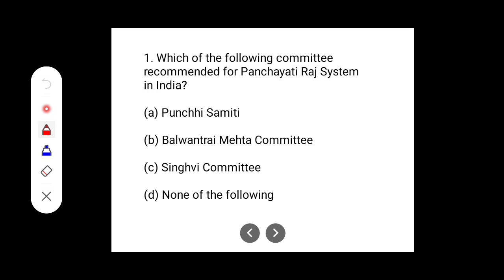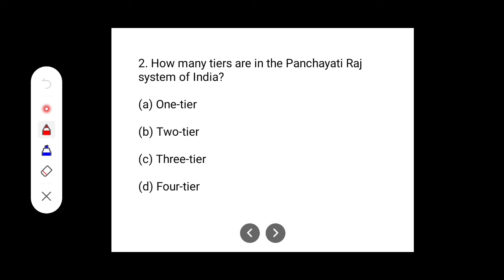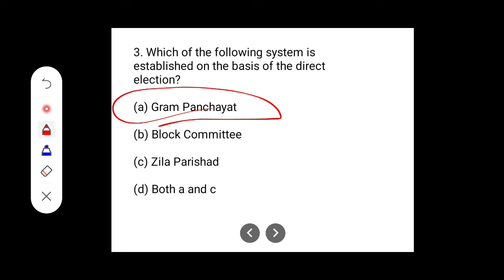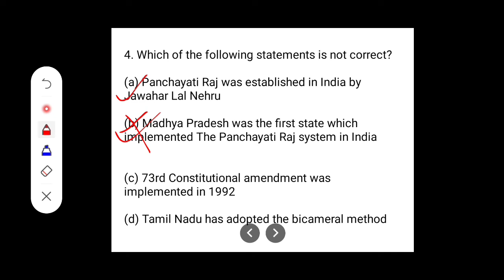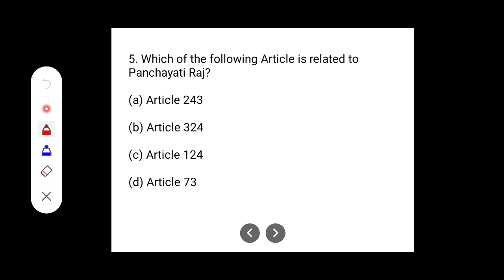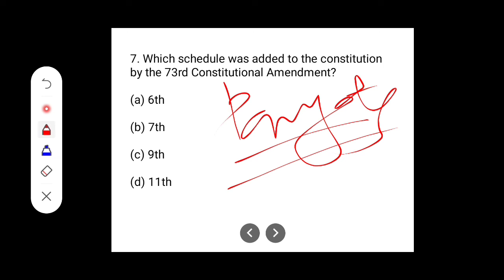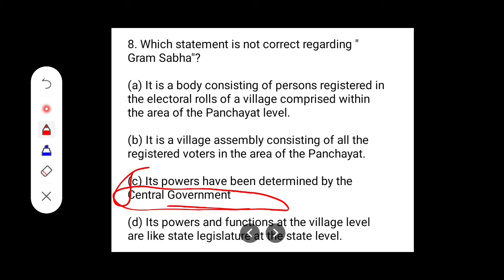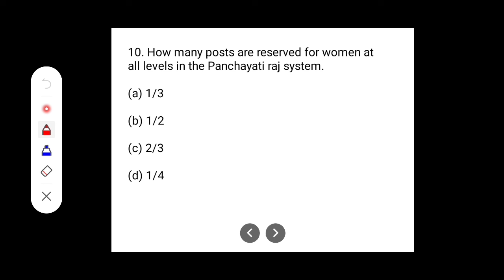INDIAN POLITY SPECIAL MCQ SERIES| BALLB, LLB, JKSSB| PANCHAYAT RAJ | LECTURE 5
Indian Polity MCQs Special Series for LLB, BALLB UNIVERSITY OF KASHMIR 2022, JKSSB, RRB, and other Competitive Examinations.
MCQS ON PANCHAYAT RAJ

 Welcome to Brilliant Brainz Education YouTube channel.
  For Competitive Examinations JKPSC/JKSSB/RAILWAYS/LAW EXAMS and Academic Programs Medical, Non Medical and Arts.